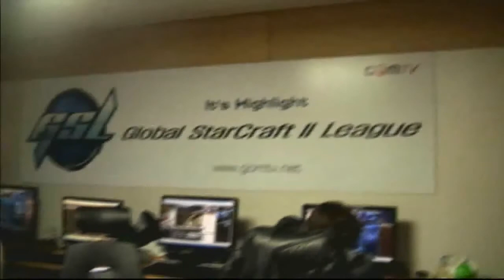COTH IM vs World Allstars MorroW v IMSeeD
8th match of the Incredible Miracle vs World Allstars team style show match. Watch as MorroW takes on IMSeeD in an exciting ZvP match up! -- Recorded live on Justin.tv